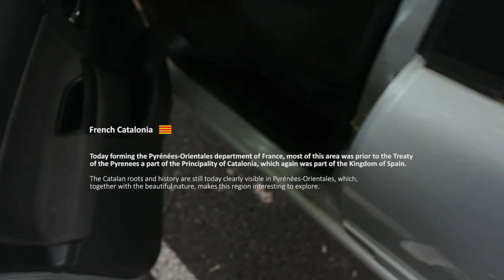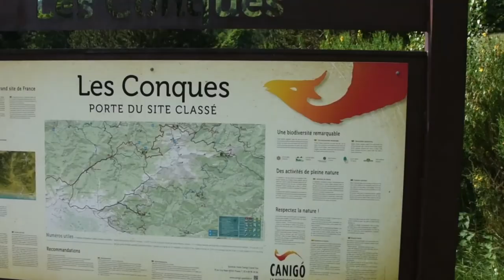Pyrénées-Orientales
One day we decided to visit the French and Spanish mountains, but we didn't expect to stay in one of the scariest hotels we've ever been to. We made a short video to document this experience. More videos coming up in couple of days.